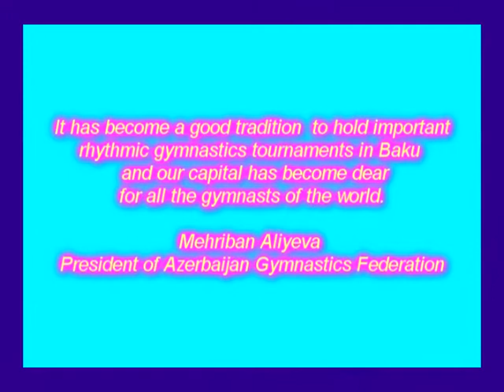M.Aliyeva-Azerbaijan Gymnastics Federation